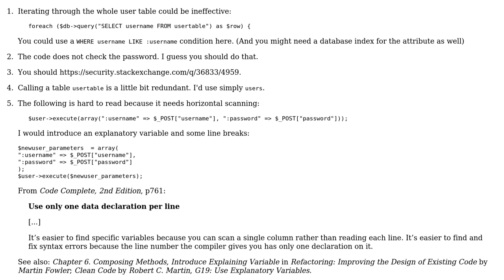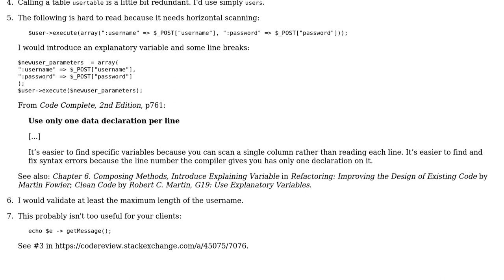Am I organising my PHP code effectively?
With thanks & praise to God, and with thanks to the many people who have made this project possible! You are responsible for your own actions.